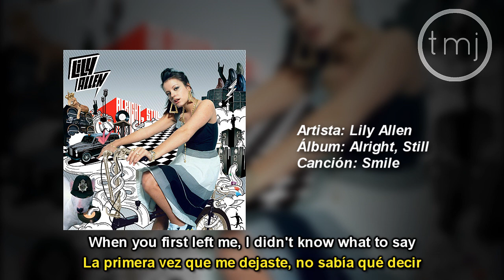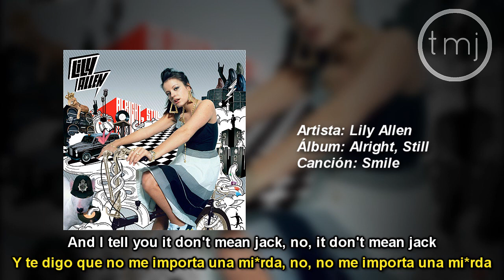Letra Traducida Smile de Lily Allen